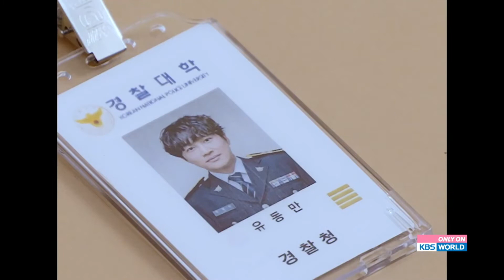Police University Official Teaser Korean Drama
Police University Official Teaser
August 2021 Upcoming Korean Drama
Premiere on August 9th, 21:30 KST